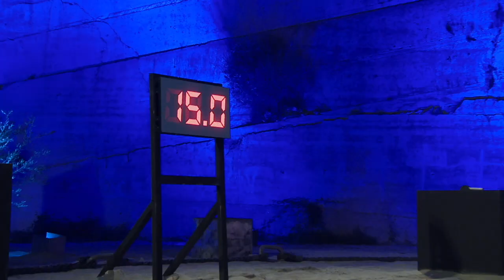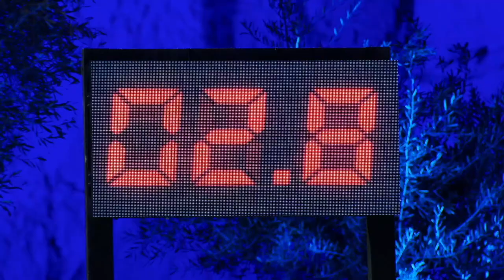Who Will Be Male Rookie Of The Year? 👀🏆 The Challenge: Spies, Lies & Allies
After calling his friend Emanuel down, Logan must prove why he deserves to stay in the game with an elimination that requires endurance and speed. 🏃‍♂️

The Challenge: Spies, Lies and Allies will feature 34 players spanning the globe -- representing the most countries ever on the competition franchise. Assembled in the picturesque Mediterranean coast of Croatia, elite U.S. Agents will join forces with an assortment of International Operatives, all armed with killer competitive instincts. With the assignment constantly evolving, these agents will be tested both mentally and physically to win their share of $1 million in an epic new chapter of The Challenge spy games. Look out, James Bond.